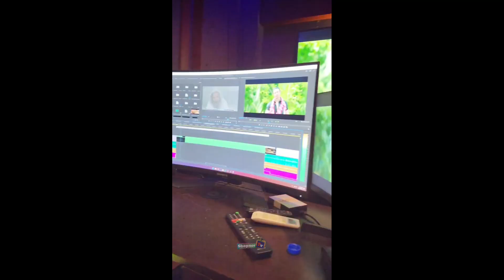হঠাৎ শাকিবের প্রশংসা করে একি বলছে অভিনেত্রী পলি!! ভিডিও দেখুন